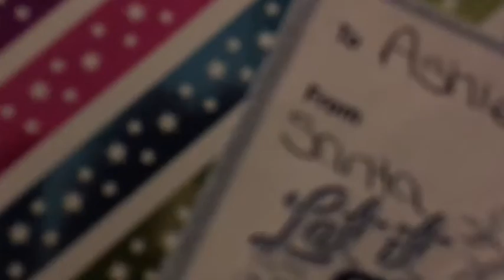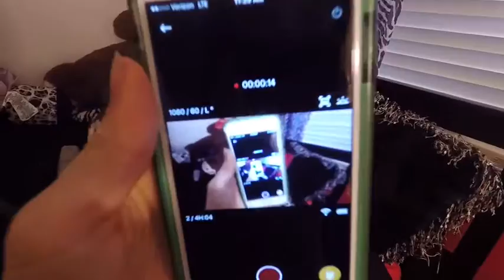Merry Christmas!!!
Hey guys!! So in this vlog we celebrated christmas and opened presents!! We all got great gifts that we are thankfu for!:) We are not trying to brag in any way, I just love christmas and I just wanted to make a fun video for you!! I hope you all had an amazing year/holiday!! Remember to always be greatful and thankful for everything!! Ill see you in my next vlog!! Maybe NEW YEARS EVE AND NEW YEARS DAY!? bYEEEEEE GUYSSSSS